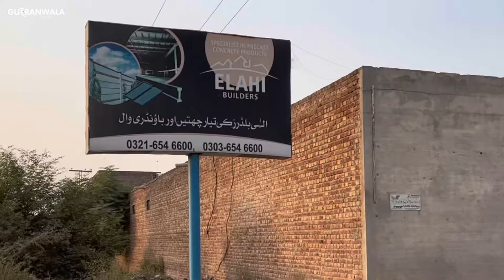Made in Gujranwala | TR Roof ( Arzi chat) and TR Guarders Making and detail